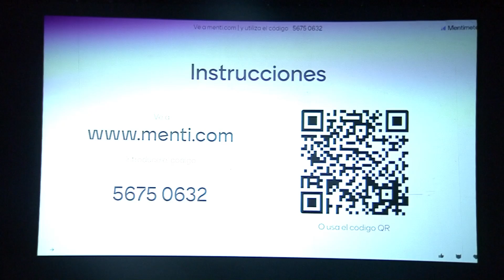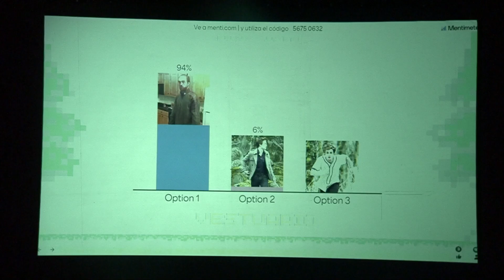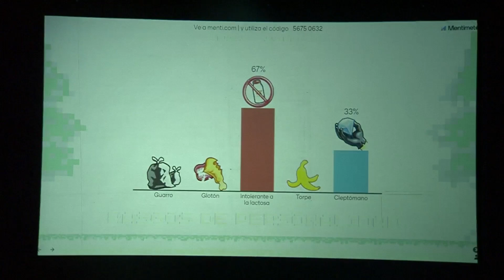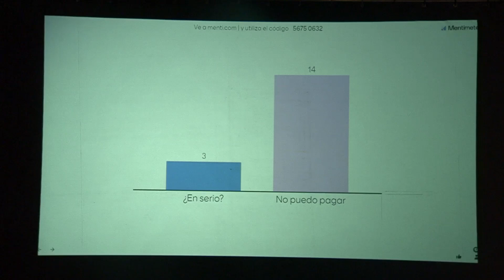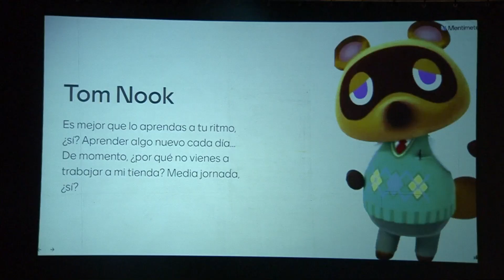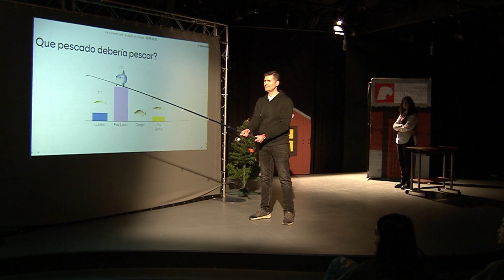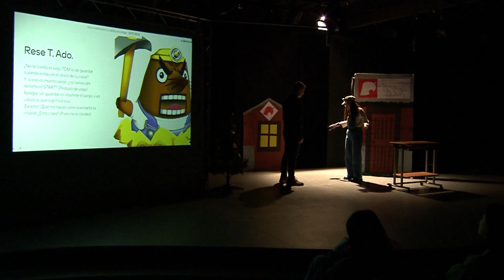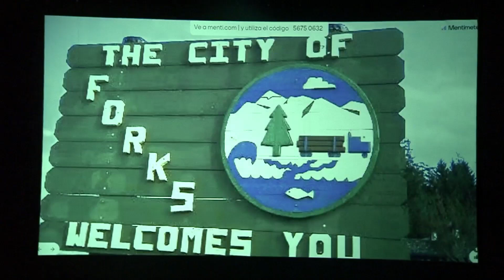Semana do Teatro 2024: “Twilight - The Videogame”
🎭“Twilight - The Videogame” é o título da obra da Semana de Teatro que vos presentamos hoxe.

🎬 Dirixida por Lucía Sánchez, producida por Laura López e realizada por Antía Vázquez, conta a historia dun usuario de videoxogos que acaba sendo un personaxe dentro do ordenador e o público decide que lle pasa.

“Twilight- The Videogame” es el título de la obra de la Semana de Teatro que os presentamos hoy. Dirigida por Lucía Sánchez, producida por Laura López y realizada por Antía Vázquez, cuenta la historia de un usuario de videojuegos que acaba siendo un personaje dentro del ordenador y el público decide qué le pasa.